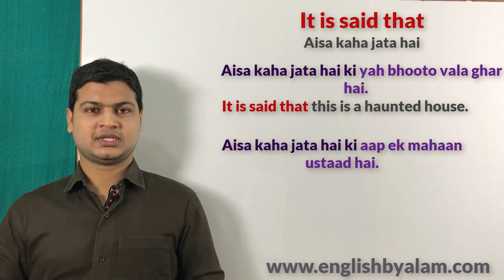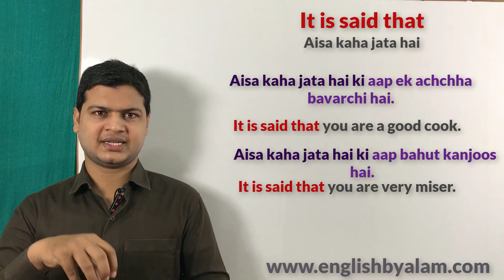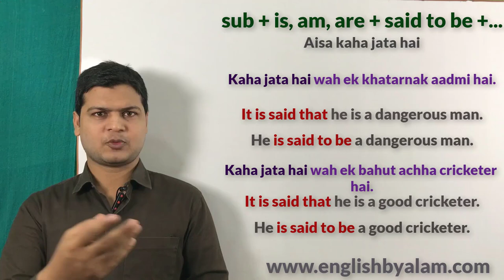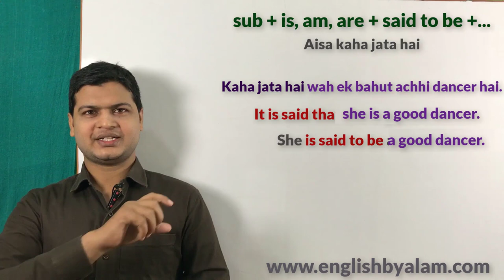Use of it is said that | said to be | English बोलना कैसे सीखे | How to speak Fluent English.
It is said that
, It is said to be (कहा जाता है)

Friends जब कहना होगाकहा जाता है तो इसके लिए आप It is said that
, It is said to be का use करके अपने sentences को बोलेंगे ।

ऐसा कहा जाता है कि आप ईमानदार इंसान है
It is said that you are an honest man.
You are said to be an honest man.

ऐसा कहा जाता है कि वह एक खतरनाक इंसान है
It is said that he is a dangerous man.
He is said to be a dangerous man.

ऐसा कहा जाता है कि आप एक अच्छे नेता थे
It is said that you are a good leader.
You are said to be a good leader.

ऐसा कहा जाता है कि वह एक अच्छा क्रिकेटर है
It is said that he is a good cricketer .
He is said to be a good cricketer .

ऐसा कहा जाता है कि मै एक राजा था
It is said that  I was a king.
I am said to be a king.